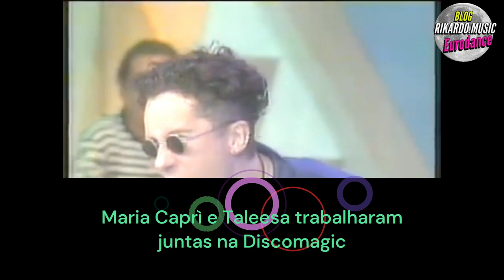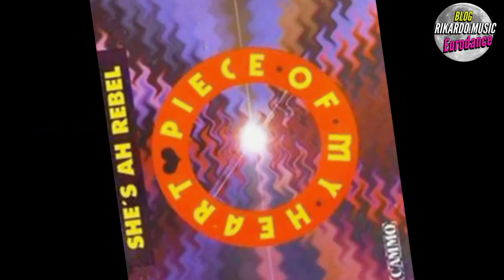Cantoras de Eurodance 90's: Taleesa responde pergunta sobre Maria Caprì (Martine)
2023 foi um ano inesquecível para os fãs da Eurodance, pois vieram ao país grandes nomes do gênero, como Annerley Gordon, Taleesa, Nathalie Aarts, Rozalla e Nicki French.
Taleesa se apresentou em diversas cidades, e em Itatiba - SP ela respondeu a minha pergunta sobre Maria Caprì, a vocalista de vários projetos da Eurodance.

Agradecimentos: Emilio Paganin
Canal no Youtube:

Rikardo.Rocha.MUSIC
"Onde a Música mostra a cara"